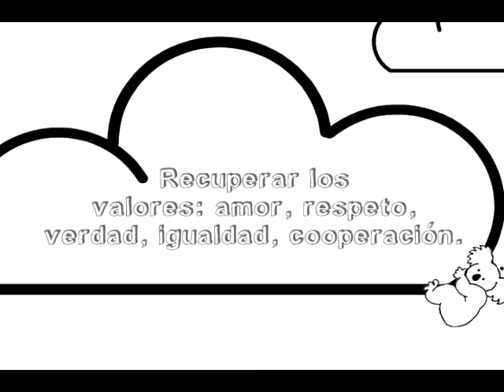PROYECTO KOALA - Educación y Tecnología - Cultura Copyleft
Un minuto para conocernos!. Proyecto de investigación educativa.
Somos una consultora educativa sin fines de lucro, creada a partir de la participación de estudiantes secundarios y docentes. Buscamos democratizar la información y cooperar con la investigación educativa y científica brindado servicios de consultoría y encuestas a nivel latinoamericano y mundial integrando educación y tecnología. Promovemos los valores de una cultura copyleft. El proyecto educativo "Proyecto Koala" se encuentra bajo Licencias Creative Commons. "Educación Prohibida"